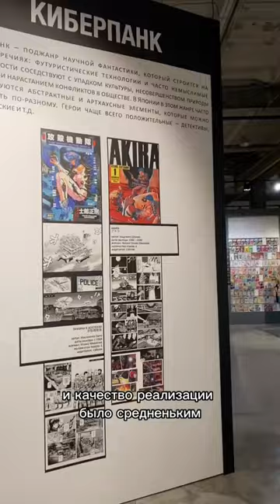Обзор на выставку искусство «Манга» в Питере